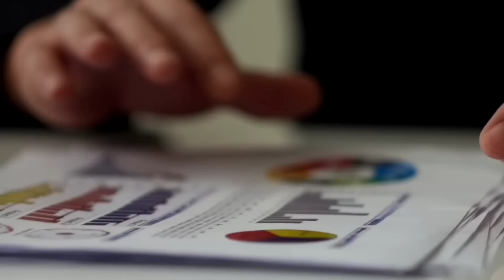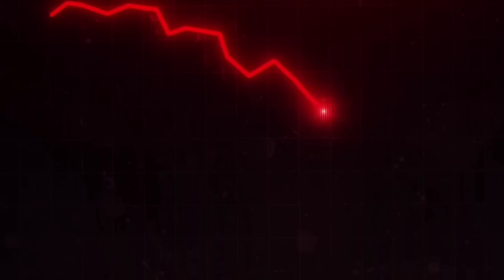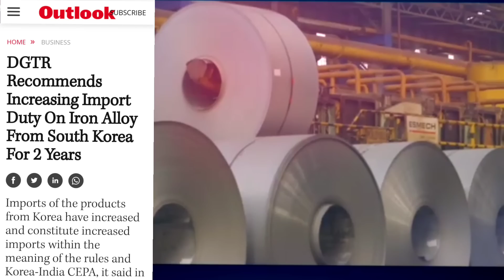😮 रंगेहाथ पकड़ा गाया S कोरिया $27.9 बिलियन का लगा दिया चुना! India South Korea Trade